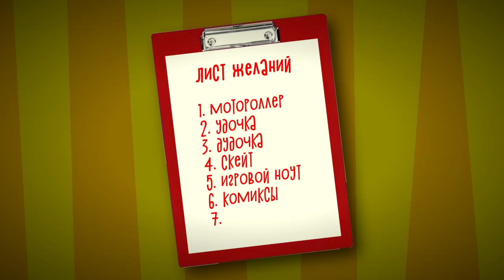"Подарки" (муз. В. Шаинского, сл. М. Пляцковского)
Фёдор Сизов и воспитанники кружка ТЕАТРАЛЬНЫЕ ИГРЫ / 2023.
Художники: Никита Громов, Лея Кочергина.
Педагог Антон Александрович Иванов.